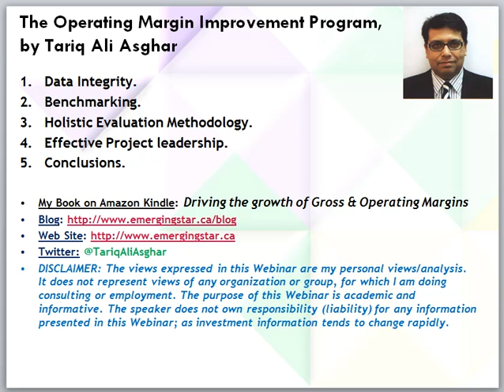TARIQ ALI ASGHAR LECTURES THE OPERATING MARGIN IMPROVEMENT PROGRAM 2012 04 02